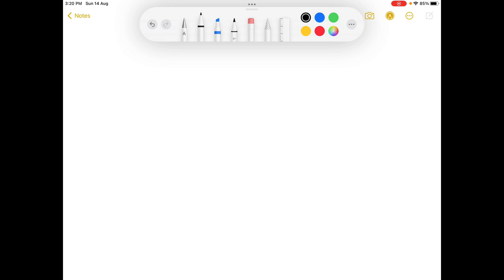Coherent light of wavelength 580 nm passes through a pair of thin slits that are 2.2 x 10 ^-5 m apa…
Coherent light of wavelength 580 nm passes through a pair of thin slits that are 2.2 x 10 ^-5 m apart. At what angle away from the centerline does the second bright fringe occur? 1.25 rad 5.0 rad 3.75 rad 0.05 rad 4.34 rad